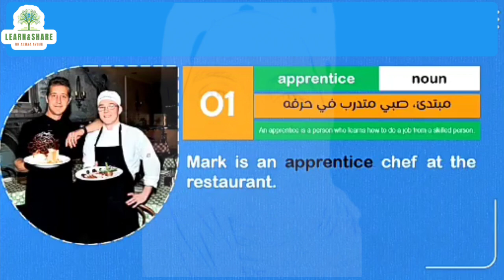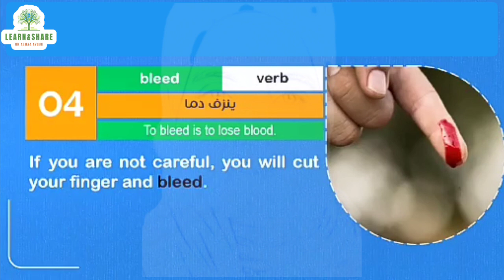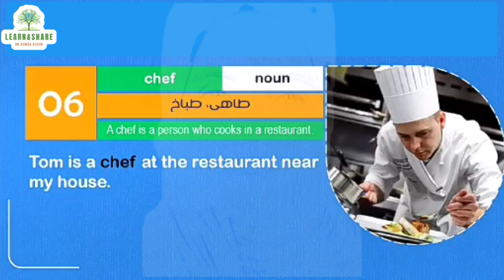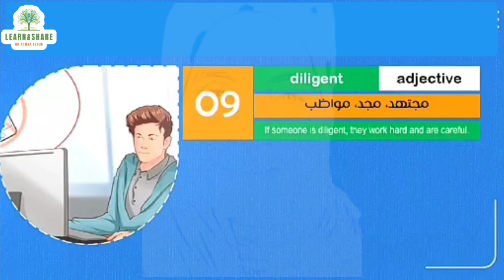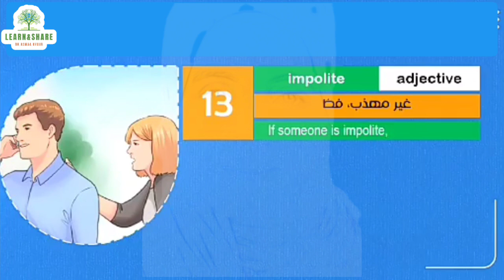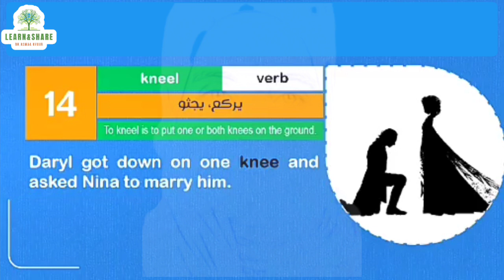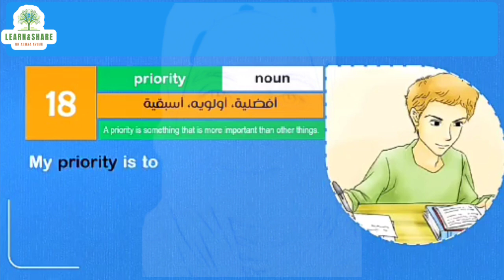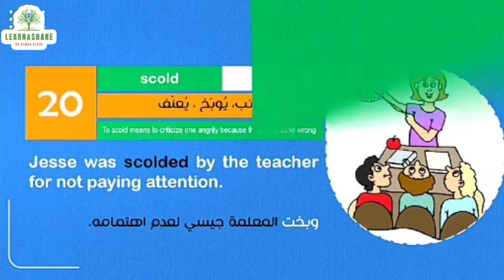English Language Vocabularies Part 2 (14)